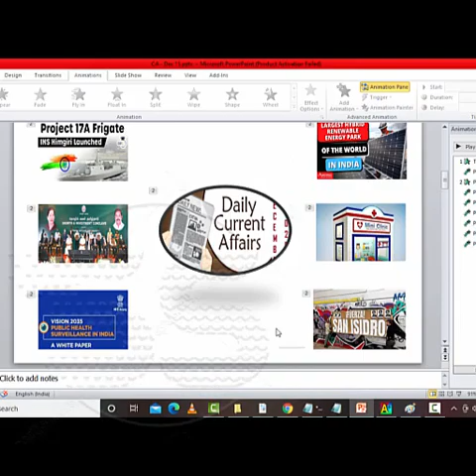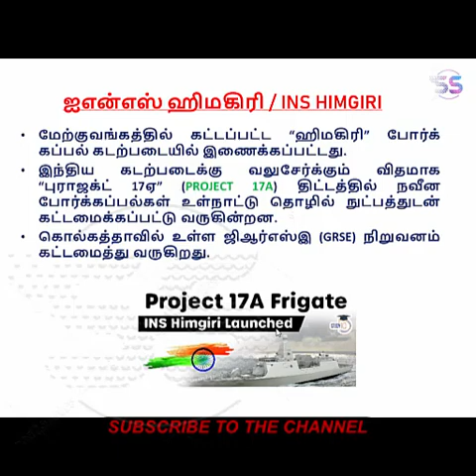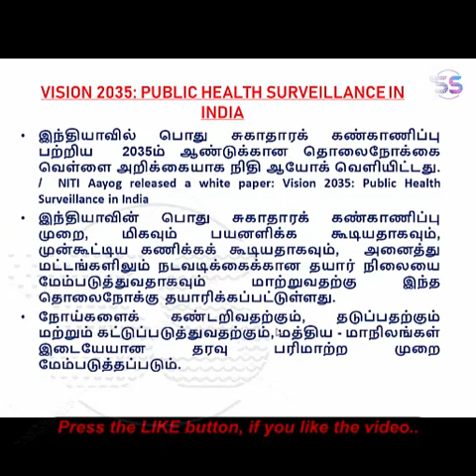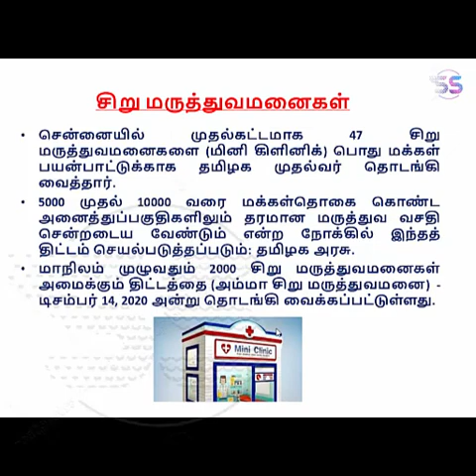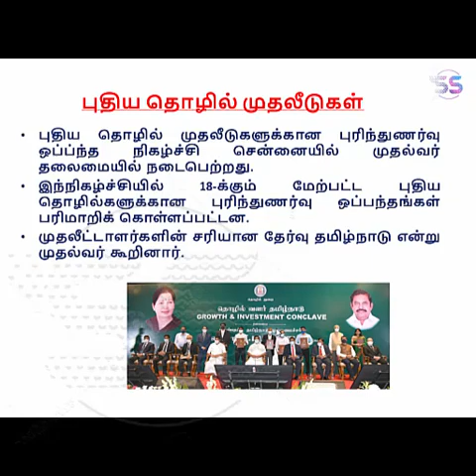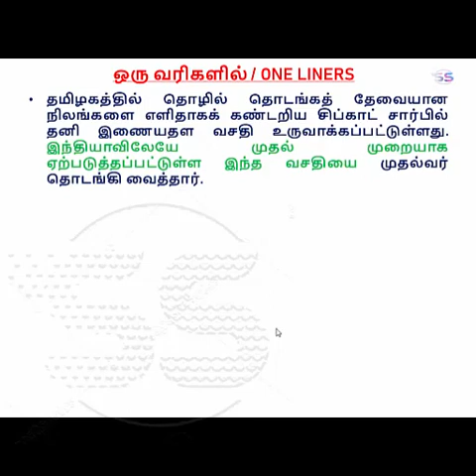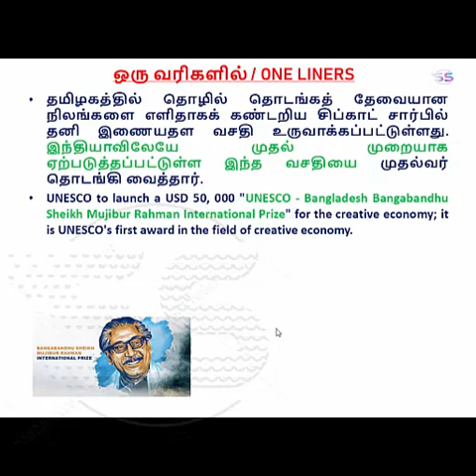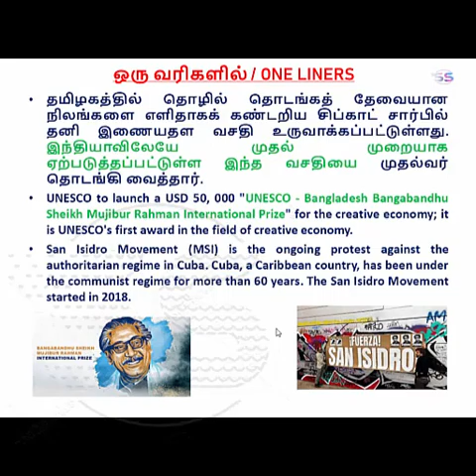நடப்பு நிகழ்வுகள் / Current Events [15-12-2020]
டிசம்பர் 15, 2020 செய்தித்தாளில் வந்த முக்கியமான நடப்பு நிகழ்வுகள் பற்றிய தொகுப்பு.

Important Events came in Newspapers on Dec 15, 2020 explained in Tamil.

UNESCO - Sheik Mujibur Rahman Intl. Prize, San Isidor Movement, Amma Mini Clinic, World's largest renewable energy park, INS Himgiri, etc.,